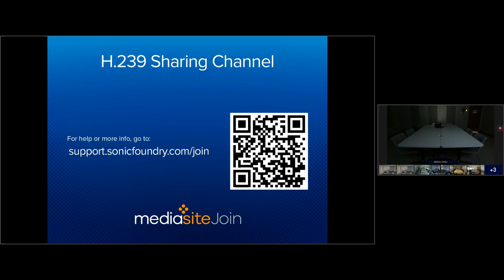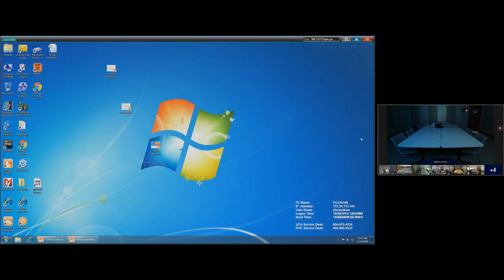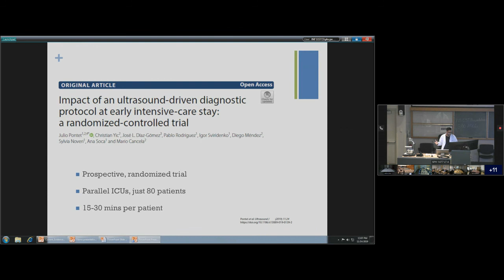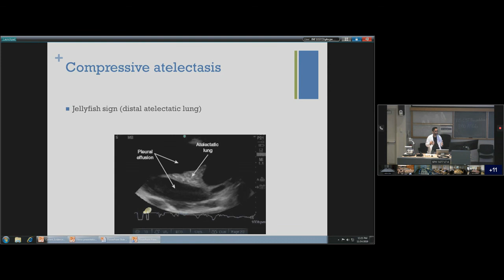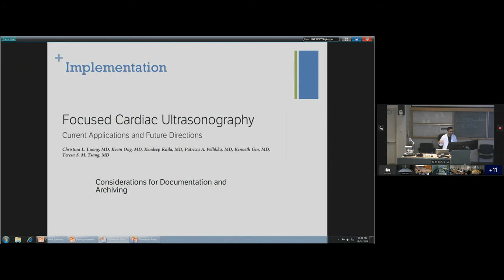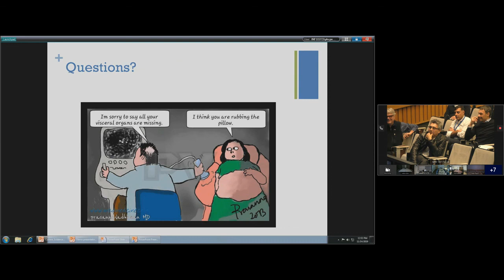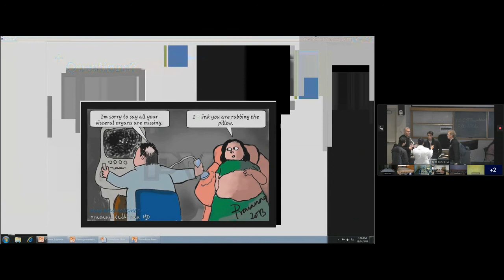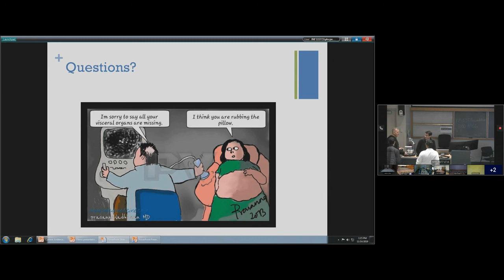SPH Medicine Medical Grand Rounds 14Nov2019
Department of Medicine Grand Rounds:  Critical Care Medicine
“Critical Care Ultrasound: Evidence and Application”
Presenter:
Dr. Ken Kaila, Clinical Assistant Professor
Division of Critical Care Medicine
Providence Health Care and University of British Columbia

Objectives: After this session the participants will know:
1. Review ultrasound techniques/protocols for point of care ultrasound
2. Review evidence for point of care ultrasound
3. Discuss practical implication of point of care ultrasound